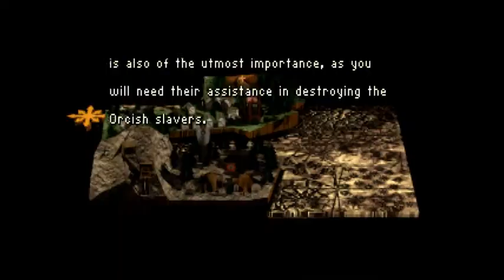Let's Play Warcraft Part 10: Catapults Are A Girl's Best Friend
Alternate Episode Title: What Is Up With The Stupid Wizards.  Enjoy.